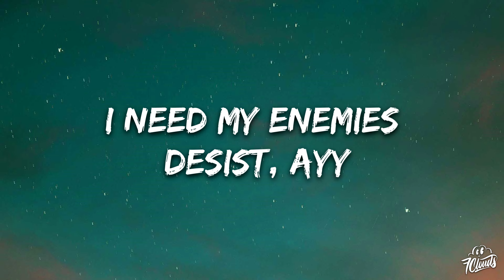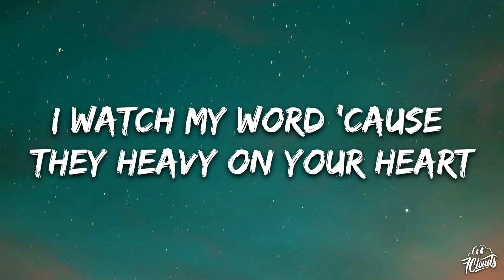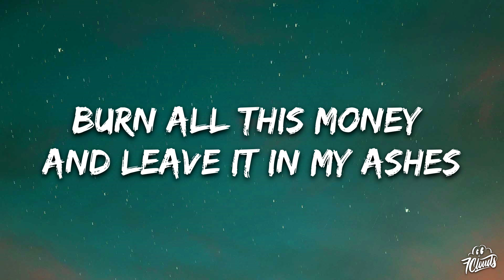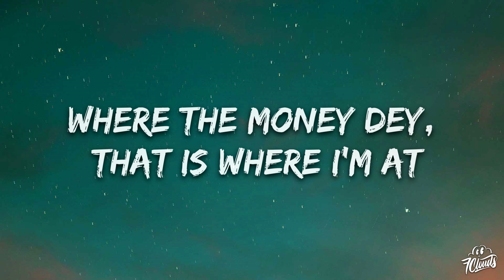Ayra Starr - Bad Vibes (Lyrics) ft. Seyi Vibez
🎤 Lyrics:

[Intro: Ayra Starr]
No dey throw bad vibes
Where the money dey, that is where I'm at
Anyhow e be, I dey play my part
Igi gogoro, ma gun mi l'oju, mi o fọ (Mystro Sugar)

I let the water touch my knee (Yeah)
Can't let these people get to me
I know you know I never drink (Yeah)
I'm mixin' with that Hennessy (Mix it with that Hennessy)
I need my enemies deceased, ayy
I know they wanna find a crease (Know they wanna find a crease)
God thеy see in me, ayy (Ah)
Hallelujah (Hallelujah)

[Pre-Chorus: Ayra Starr]
Gavе me the world, but they serve it on my palms (My palms)
I watch my word 'cause they heavy on your heart (Your heart)
You hit my line, but I'm talkin' to my mom's
And when there's time, I'll be talkin' to my God

[Chorus: Ayra Starr]
Igi gogoro, ma gun mi l'oju, mi o fọ oh
Where the money dey, that is where I'm at (Ah)
Igi gogoro, ma gun mi l'oju, mi fọ, mi fọ o

[Verse 2: Seyi Vibez]
And I go dance for you, Michael Jackson
Mama always say, "Son, have mercy on me"
The angels never forsake me
Halleluyah, morenikeji
Promise to play my part
Sometimes I pray and fast
Seven days and night
Forever the light
Son of Amdallah (Hold on)
Girl, you know I was a rasta
Play dem Kigawa
O'mologo dia
Ọlọrun l'ọba wa
See my flows fire

[Chorus: Ayra Starr & Seyi Vibez, Ayra Starr]
Igi gogoro, ma gun mi l'oju, mi fọ, mi fọ o (Ma gun mi l'oju, mi fọ, mi fọ o)
[Bridge: Ayra Starr]
I'm leadin' a life that can clean me from my past shit (Yeah, past shit)
Burn all this money and leave it in my ashes
The Lord is blessin', I'll see if I can match it (Yeah)
If something's comin', I'll see it from my lashes
Never stoppin' when the red light flashes
To be real, I'm still eatin' off my last hit
No dey throw

[Chorus: Ayra Starr, Ayra Starr & Seyi Vibez, Seyi Vibez]
Where the money dey, that is where I'm at (Oh)
Igi gogoro, ma gun mi l'oju, mi o fọ, mi o fọ